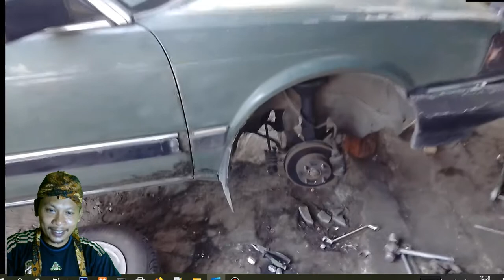Servis dan perbaikan kaki kaki mobil chamber makan dalam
pada video ini saya jelaskan pengalaman saya saat memperbaiki kaki-kaki mobilku karena penggerak roda depan maka bagian roda depan ini sangat mudah mengalami perubahan atau pergeseran karena faktor pemakaian. silahkan simak dengan seksama bagian apa saja yang aku perbaiki dan bagaimana cara memperbaikinya sehingga ini bisa menjadi wawasan atau referensi bagi kalian yang mengalami hal serupa. terima kasih.